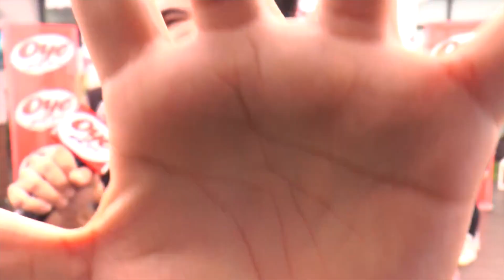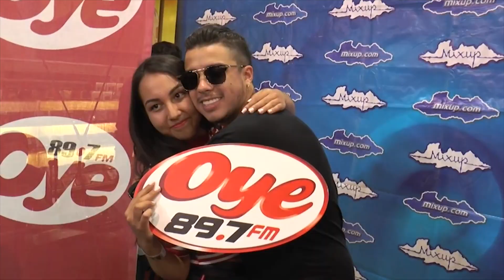Está padrísima - Yezka - Oye 89.7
Orgulloso de la familia Oye y la gran pasión con  la que trabajamos...
Compuse esta canción, producida en Black Mamba Studios conmemorando la FUERZA que representamos dentro la radio en México.